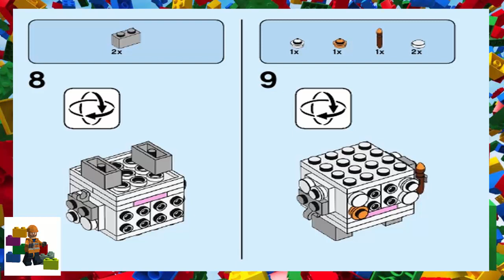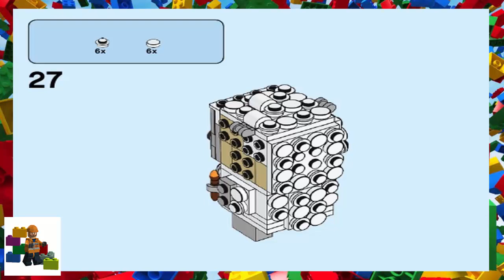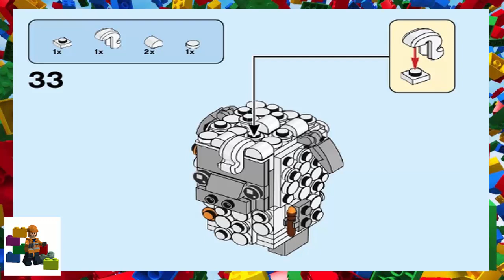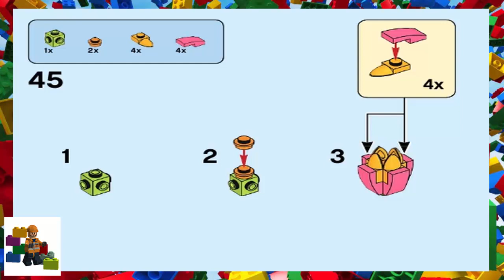LEGO instructions - BrickHeadz - 40380 - Easter Sheep